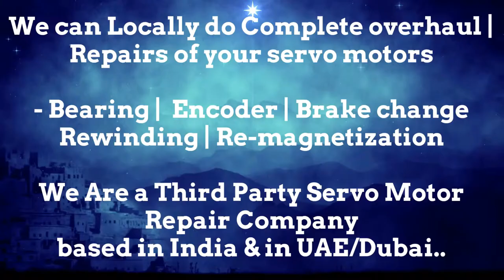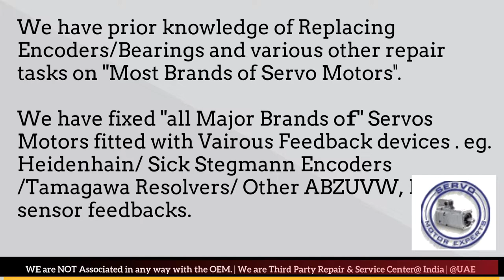Bosch Packaging Repairs Upgrade Spare Motor Encoder Cables Drives Repairs Delhi PUne